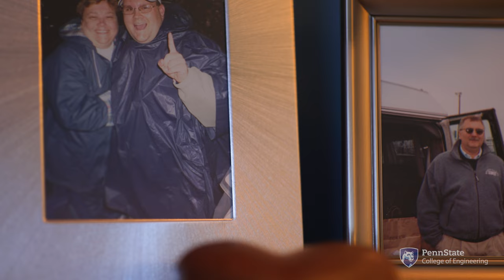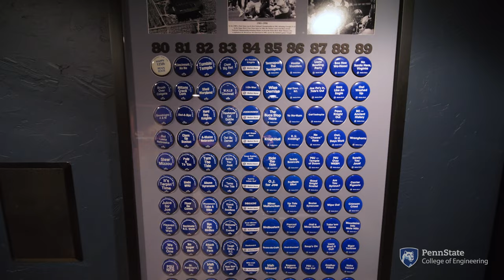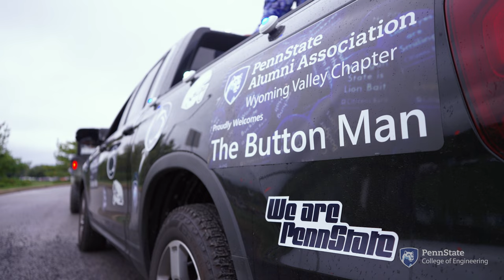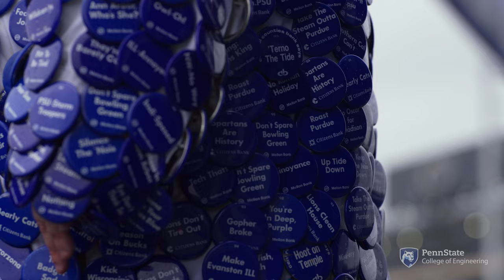The Button Man | Penn State alum shares inspiring story behind epic button coat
Jonathan Dougherty, a Penn State architectural engineering alumnus, is known to the Penn State community as “The Button Man.” As a tribute to his late father and his family’s deep Penn State roots, Dougherty wears the epic button coat to spread joy and spark nostalgia across the Nittany Nation.